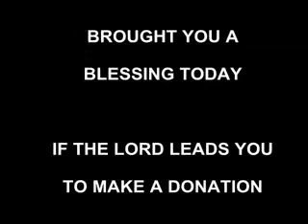"DO NOT RECEIVE CONDEMNATION" BONNIE VALLE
BONNIE VALLE TEACHING ON THE WORD OF GOD